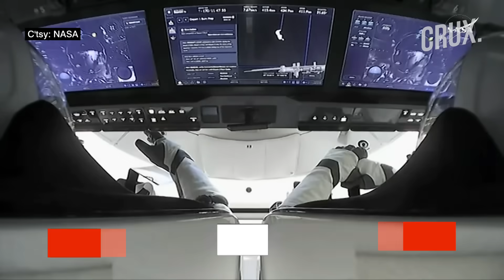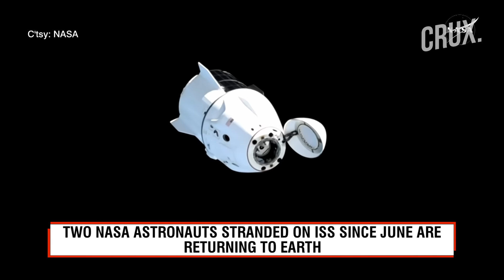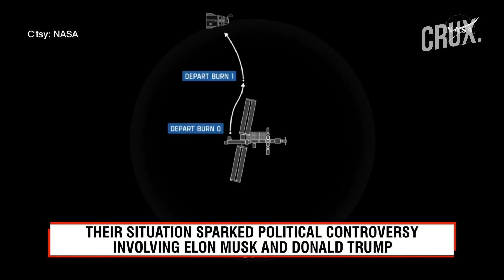NASA Astronauts Sunita Williams, Butch Wilmore Leave ISS For 17-Hour Dangerous Journey Back To Earth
NASA astronauts Suni Williams and Butch Wilmore, whose planned short stay in space stretched into nine months, are finally heading home. They climbed aboard a SpaceX Crew Dragon capsule alongside two teammates, NASA’s Nick Hague and cosmonaut Aleksandr Gorbunov of Russia’s Roscosmos space agency, and departed the International Space Station before an expected splashdown return.

00:00 Introduction
00:18 SpaceX dragon capsule undocked with four astronauts including Sunita Williams, Butch Wilmore
00:58 Technical issues forces Starliner's empty return
1:22 Musk claimed Biden abandoned the astronauts
3:10 Two NASA astronauts stranded on ISS since June returning to Earth

n18oc_world      n18oc_crux